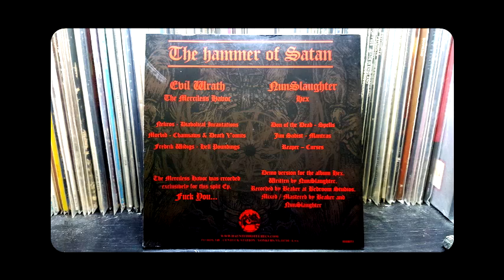NUNSLAUGHTER b/w EVIL WRATH - ' The Hammer of Satan ' [7 Inch]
NUNSLAUGHTER b/w EVIL WRATH - ' The Hammer of Satan '

Side A - NUNSLAUGHTER - ' Hex ' - 00:10

Side B - Evil Wrath - ' The Merciless Havoc ' - 03:36

NUNSLAUGHTER:
-Don of the Dead [Spells]
-Jim Sadist [Mantras]
-Reaper [Curses]

Demo version for the album "Hex".
Written by NUNSLAUGHTER.
Recorded by Beaker at Bedroom Studios.
Mixed/Mastered by Beaker & NUNSLAUGHTER,

EVIL WRATH:
-Nekros [Diabolical Incantations]
-Morbid [Chainsaws & Death Vomits]
-Fredrik Widigs [Hell Poundings]

The Merciless Havoc was recorded exclusively for this split Ep.
FUCK YOU...

HHR
Centuck Station/Yonkers, N.Y. 10710
USA

HHR53